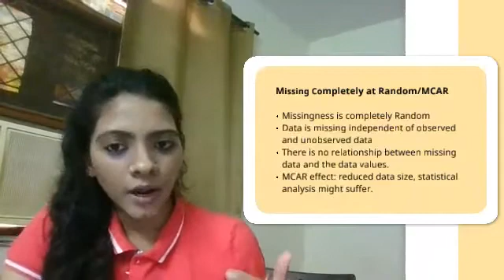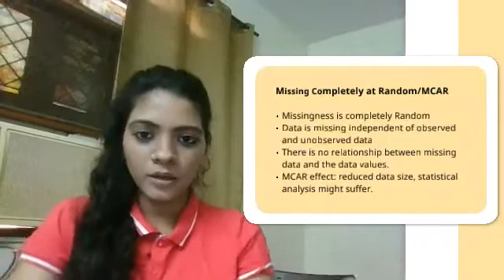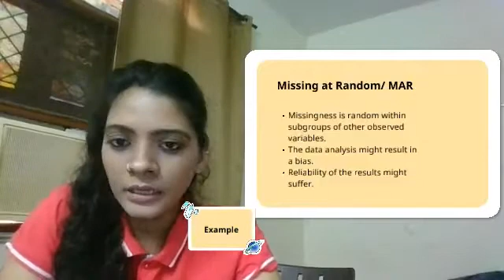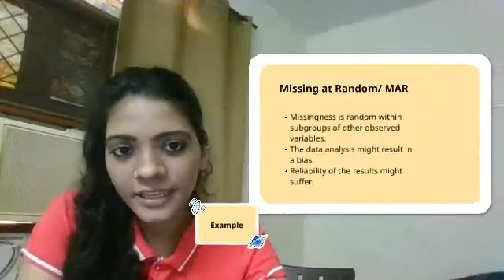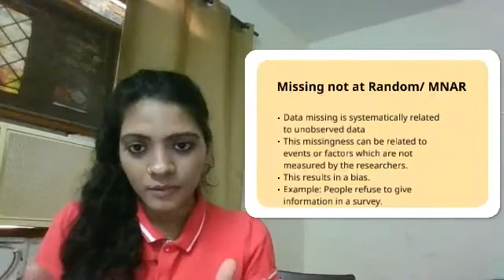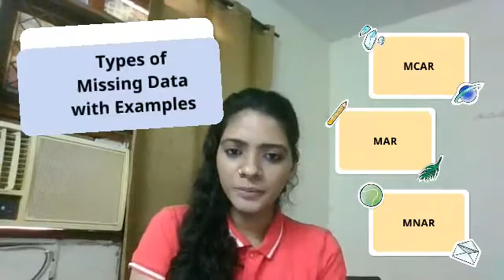What are the Types of Missing Data in Machine Learning | Explained with Examples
Why missing data is a problem? Types of missing data like MCAR, MNAR, and MAR are explained with the help of examples.

Get Data Analysis and Visualization Courses on Udemy at a very affordable price. Designed to help clear your doubts in a more organized and structured manner.
🎙📣Podcast (download and listen while you work, learning made easy with the release of Podcast)

💁‍♀️💁‍♀️💁‍♀️I invite you to join me on Quora and Instagram